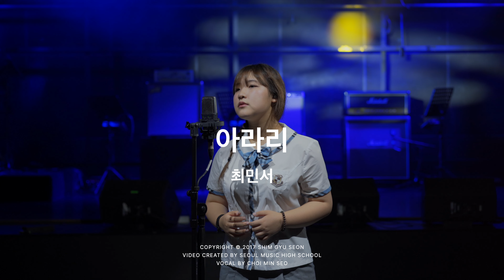최민서 - 아라리 [POINT]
서울실용음악고등학교 보컬과 학생들이 참여한 보컬 페스티벌 일부를 유튜브용으로 재녹음한 버전입니다.

Drum 김정현
Bass 홍지영
Guitar 현재현
Piano 서혜림 조은서 함서형